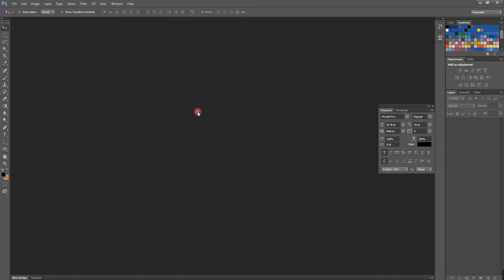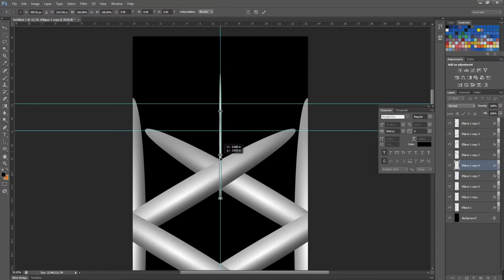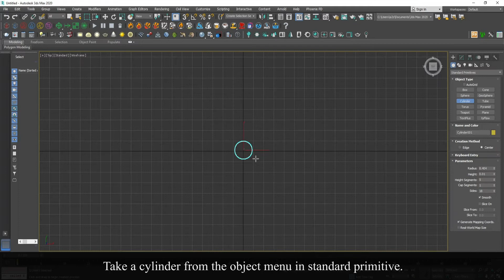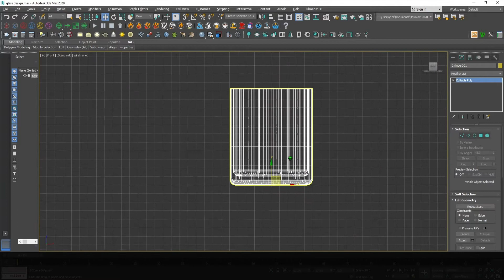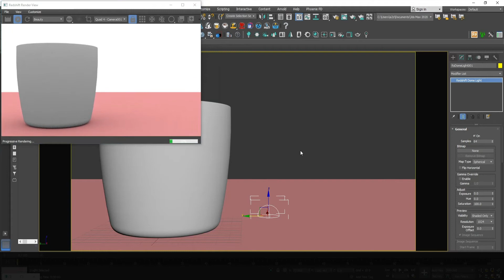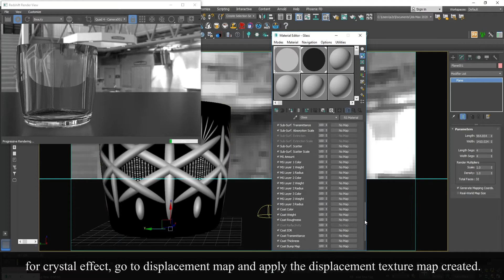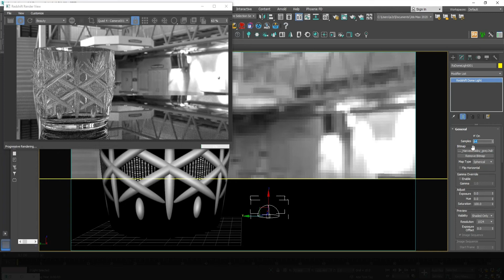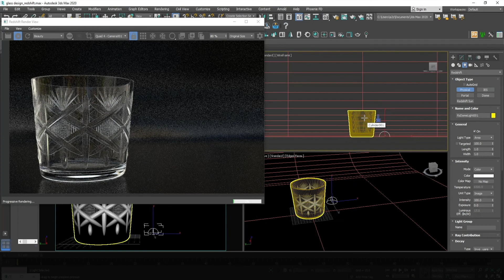Create Realistic Crystal glass - 3ds Max Tutorial | Redshift Render | Photoshop | Create with Divay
Create Realistic Crystal glass - 3ds Max Tutorial using Redshift render

In this video, I will show you the process of creating a realistic crystal tinted glass in 3ds max and render in Redshift. Please watch this video till the end to know the professional and easiest method.